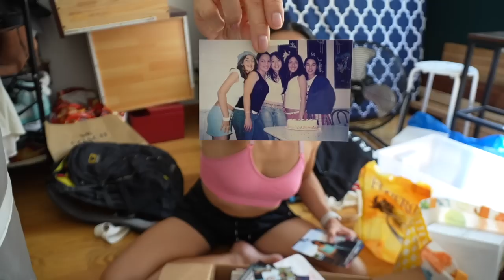mudando mis cosas